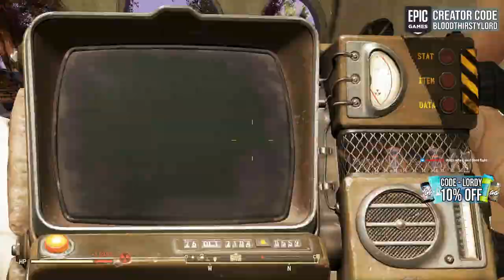🔴LIVE - FALLOUT 76 NEW UPDATE *THE PITT* is INSANE | Noob to MAX LEVEL?! (Fallout 76 Gameplay)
BloodThirstyLord Plays Rumbleverse, MultiVersus, The Cycle Frontier, Predator Hunting Grounds, Predator Games & Alien Games & Predecessor Soon a Paragon Remake 2022.

- mortal kombat
- mortal kombat 11
- mk11
- predator
- predator hunting grounds
- new predator
- bloodthirstylord
- lordy
- multiversus
- multiverse
- multiversus pro
- multiversus early access
- multiversus beta
- multiversus open beta
- multiversus arya stark
- multiversus all characters
- multiversus velma
- multiversus tier list
- multiversus gameplay
- multiversus trailer
- multiversus lebron james
- multiversus tom and jerry
- multiversus finn
- multiversus batman
- multiversus review
- multiversus rick and morty
- multiversus iron giant
- multiversus bugs bunny
- multiversus best characters
- multiversus build
- multiversus harley quinn
- multiversus leaks
- mulitversus new character
- brawlhalla
- fortnite
- rumbleverse gameplay
- smashbros
- batman